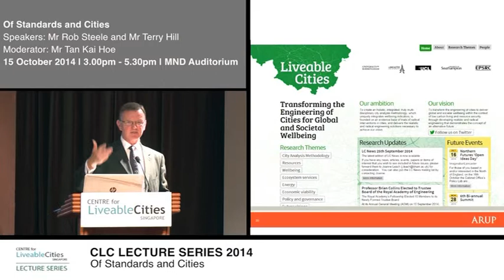Terry Hill: The comparability of cities via standards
ISO President Terry Hill describes the new ISO 37120 standard for cities, and how the standard helps cities compare their performance in a common “international language”. This CLC Lecture series “Of Standards and Cities” was held on 15 October 2014, MND auditorium, Singapore.